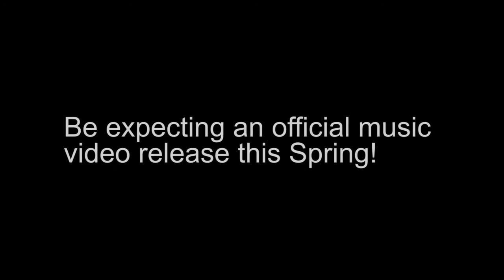The Hiatus Flux - LikeWarmth and Anesthesia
The Hiatus Flux Live at the Terre Haute Music Venue